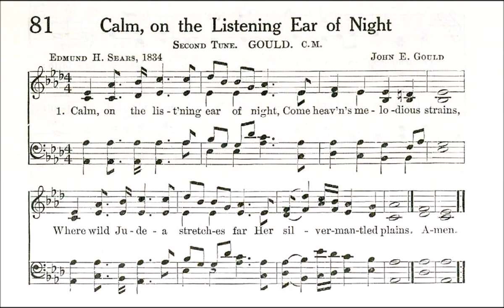Calm, on the Listening Ear of Night (Gould)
Text by: Edmund H Sears 1834
Tune: Gould by: John E Gould

1 Calm on the listening ear of night
Come heaven's melodious strains,
Where wild Judea stretches far
Her silver-mantled plains.

2 Celestial choirs from courts above
Shed sacred glories there;
And angels, with their sparkling lyres,
Make music on the air.

3 The answering hills of Palestine
Send back the glad reply;
And greet, from all their holy heights,
The Day-spring from on high.

4 O'er the blue depths of Galilee
There comes a holier calm,
And Sharon waves, in solemn praise,
Her silent groves of palm.

5 "Glory to God!" the sounding skies
Loud with their anthems ring,
"Peace to the earth, good-will to men,
From heaven's eternal King!"

6 Light on thy hills, Jerusalem!
The Saviour now is born:
More bright on Bethlehem's joyous plains
Breaks the first Christmas morn.